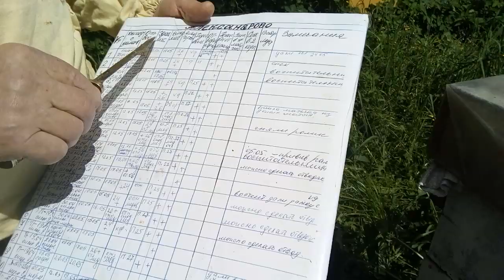Пасека Лаврова. Состояние отводков на начало июня.